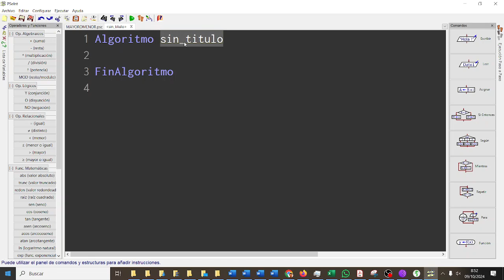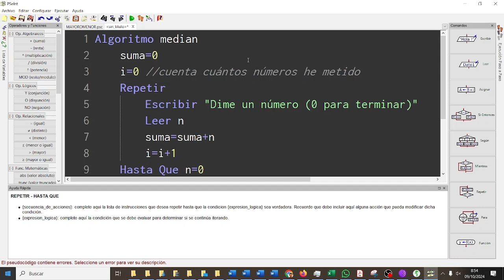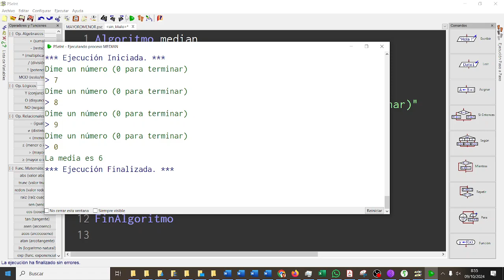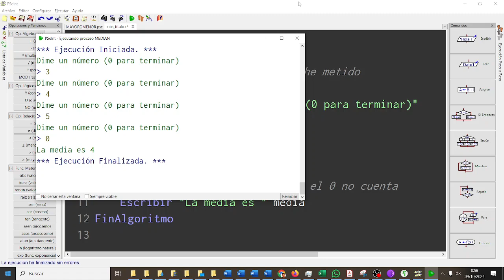Media de n números Pseucódigo PSEINT CYR3ESO X-MEN IES Monterroso